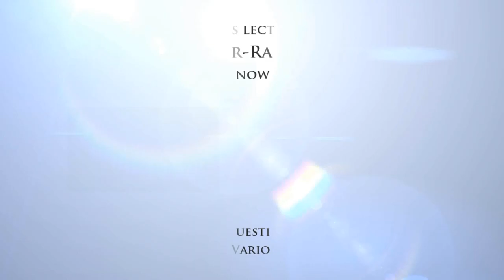Qasida Burda (The Mantle Ode) Part 15 Dr. Mufti Abdur-Rahman ibn Yusuf Mangera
With over 30 lessons, this series will focus on the classical poem in praise of the most Noble Messenger Muhammad (ﷺ). Dr. Mufti Abdur-Rahman will provide commentary on Imam Busiri’s classical poem titled Qasida Burda (The Mantle Ode)

This poem is arguably the most memorized and recited poem in the Muslim world. It discusses the sublime character and exalted rank of the Prophet Muhammad (Allah bless him and give him peace). This is the same poem that used to grace the walls of the famous houses of Baghdad and still graces the Prophetic Rawda in Madina Munawwara and Salahuddin’s Tomb in Damascus.